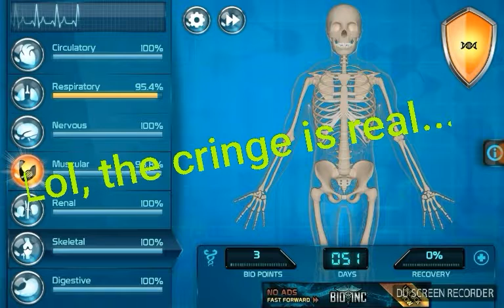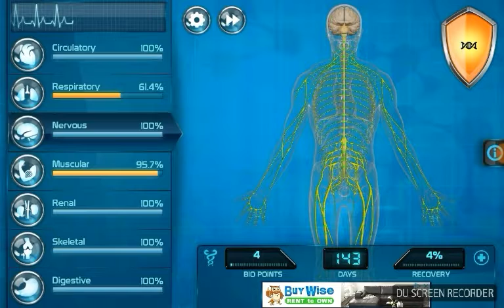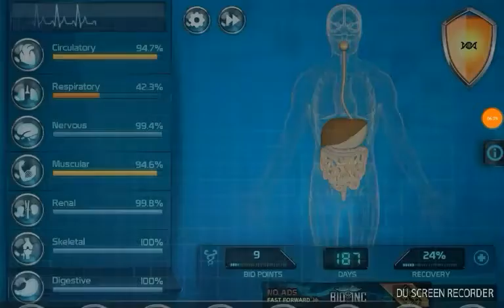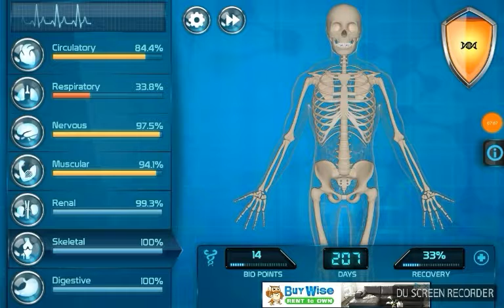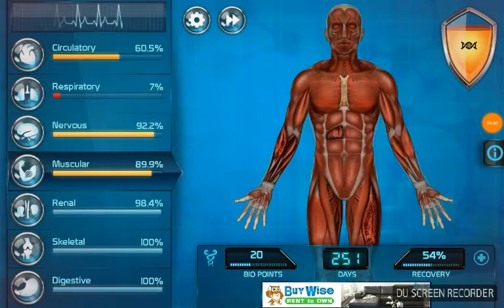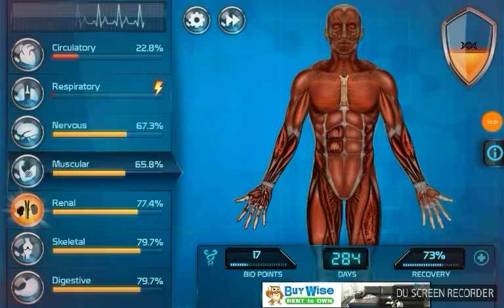HE NEEDS TO DIE!!! | Pt.2 Bio Inc Redemption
Sorry for the cringe